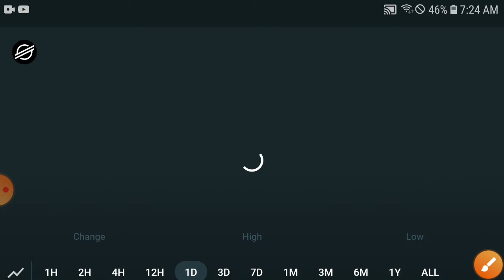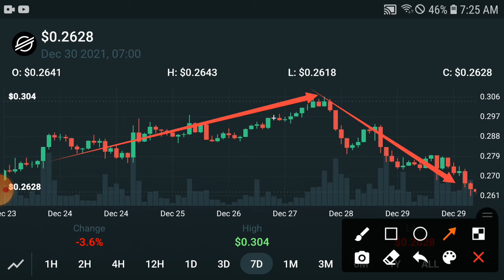Stellar lumens Impossible PUMP || XLM Price Prediction Update! XLM Today News and Analysis